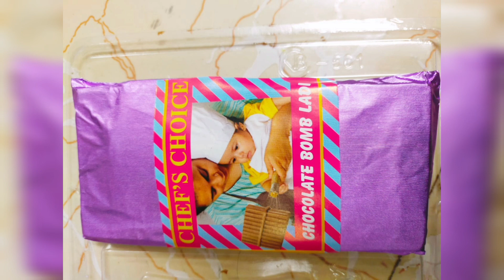youtube मुळे मला भेटली मैत्रिण || अणि तुम्हाला घरी बसुन भेटू शकतात तिने बनवलेली चॉकोलेट🍫.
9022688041 -भार्गवी/रुपाली देवळेकर, डोंबिवली ईस्ट

माझा instagram ID -Sakhi Homemakers

hello friends .sakhi homemakers मध्ये तुमचे मनापासून स्वागत आहे. आजचा हा video माझा daily routine nahi किव्हा रेसीपी नाही. तर या video मध्ये youtube च्या माध्यमातूनच मला भेटलेल्या friend च्या हातचे chocolate me तुम्हाला दाखवत ahe जर हे तुम्हाला घ्यायचे असतील तर तुम्ही दिलेल्या number वर contact करून मागवू शकता. तिची कला सर्वांपर्यंत पोचावी हा माझा प्रामाणिक प्रयत्न आहे.

chocolates order